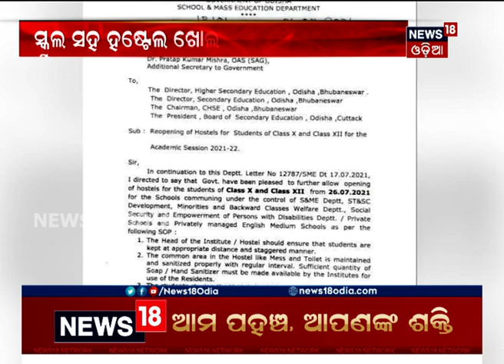ରାଜ୍ୟରେ ଖୋଲିବ ସ୍କୁଲ । କ'ଣ ରହିଛି ଗାଇଡ୍‌ଲାଇନ୍‌ ।